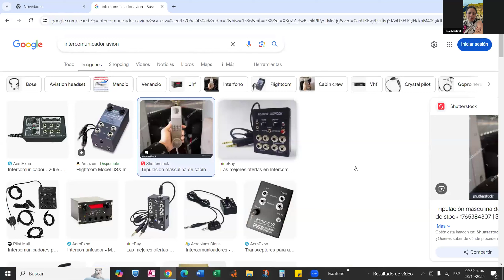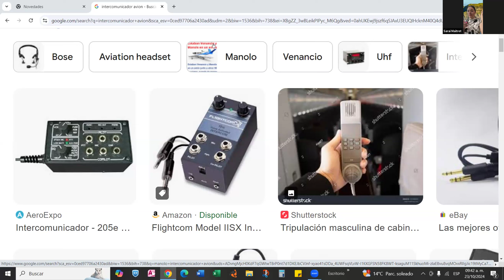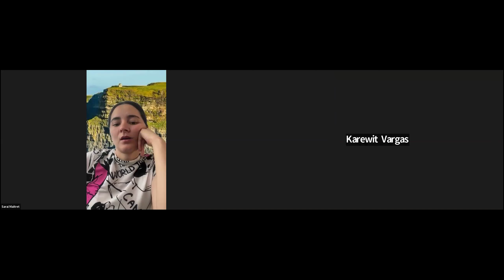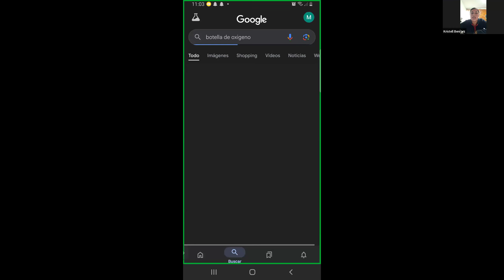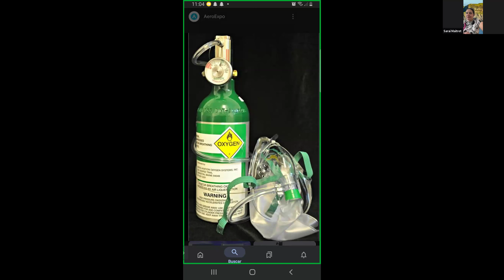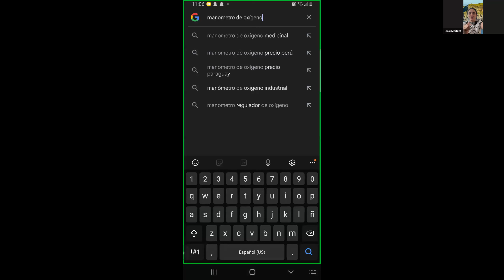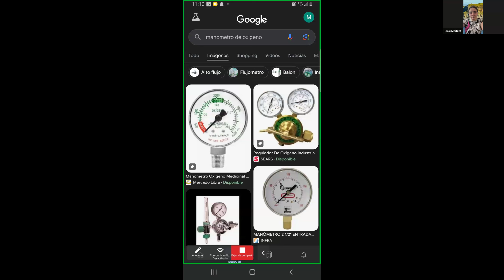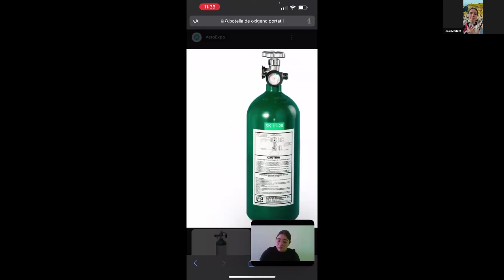Requerimientos Técnicos Sobrecargo Clase 3 de 9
Este curso está diseñado para proporcionar a las y los sobrecargos un conocimiento fundamental sobre los equipos y sistemas a bordo del avión que son esenciales para sus funciones. Durante el desarrollo del programa, se abordarán tanto los sistemas operativos del avión que están a disposición de la tripulación de cabina como el equipo de emergencia que deben manejar en situaciones críticas.

El objetivo es que los futuros sobrecargos adquieran las habilidades necesarias para identificar, utilizar y gestionar eficazmente estos equipos, garantizando así la seguridad y el bienestar de los pasajeros en todo momento. A través de simulaciones prácticas y estudios teóricos, los participantes estarán preparados para enfrentar cualquier eventualidad en vuelo, siguiendo los más altos estándares de la industria aérea.